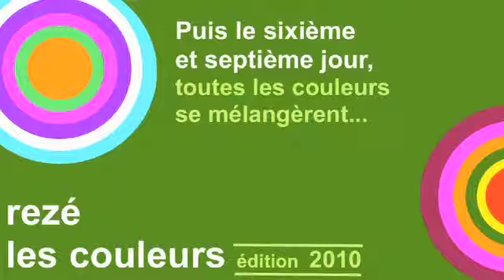Rezé les couleurs édition 2010